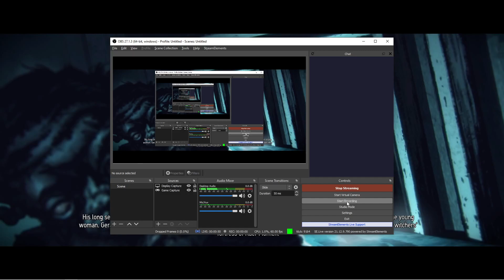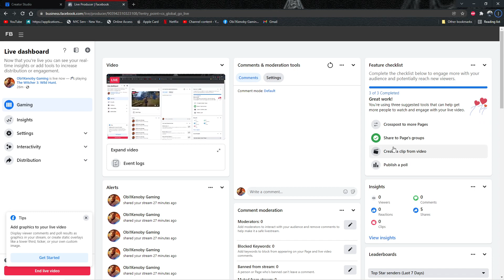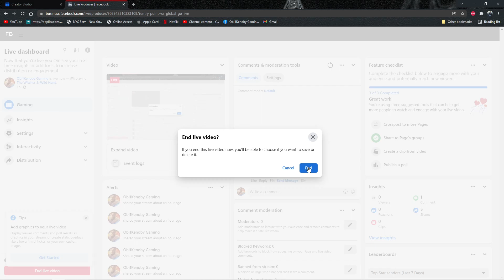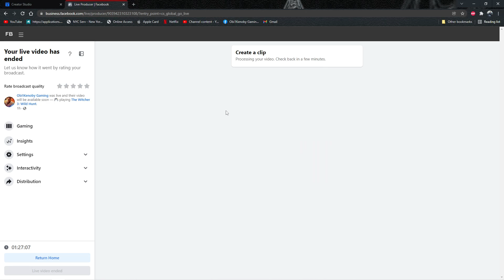Witcher 3 Wild Hunt Part 36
Witchers keep with main quest and ciri questline for brotherhood in arms active